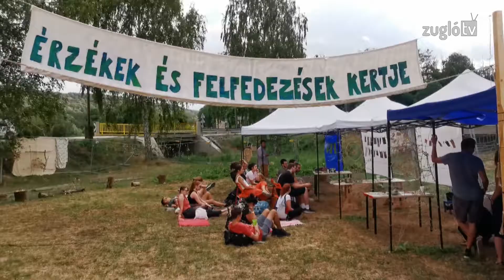Művészetek Völgye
Munkatársunk a Művészetek Völgye programjairól készített hangulatfestő összeállítást.